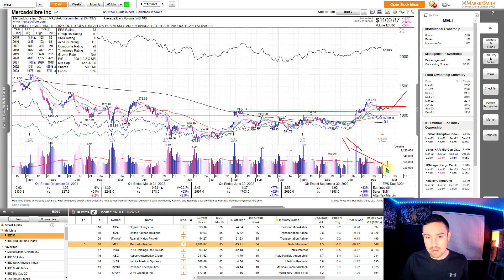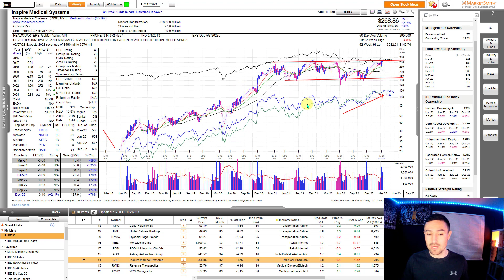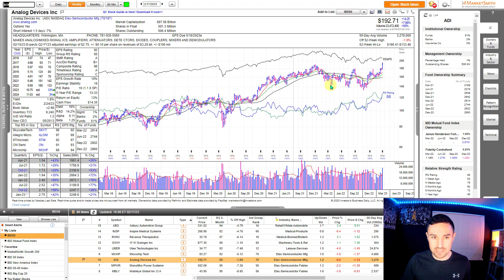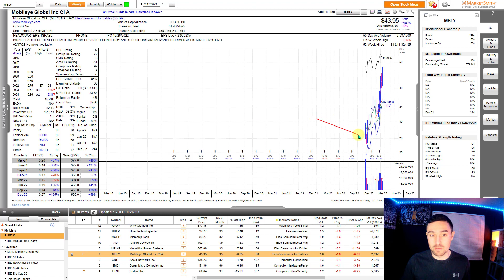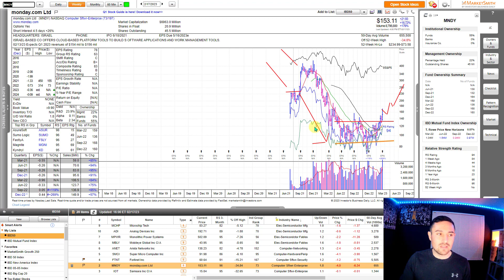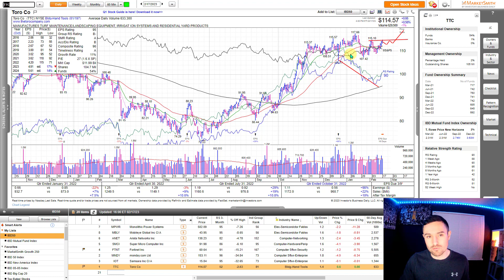IBD 50 List | Swing Trading Stock Setups | CANSLIM